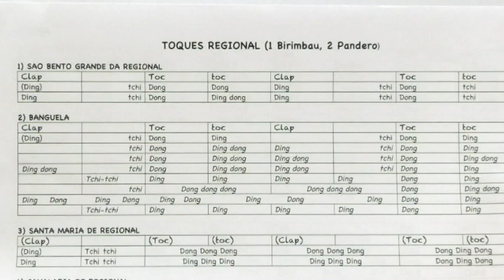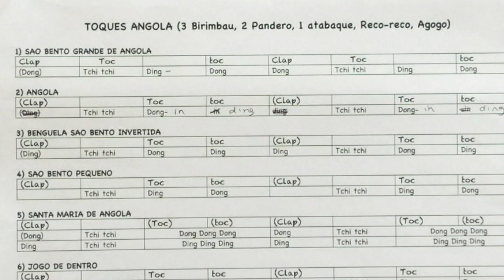Palmas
capoeira,
capoeira danse,
kapoera pokemon,
capoeira paris,
capoeira toulouse,
capoeira music,
musica de capoeira,
7Jxjy6Ds,
capoeira,
capoeira combat,
capoeira lyon,
capoeira angola,
capoeira sport,
capoeira marseille,
capoeira nantes,
capoeira musique,
capoeira def,
capoeira bordeaux,
kapoera pokemon go,
capoeira rennes,
capoeira définition,
7Jxjy6Ds,
jacobina arte,
mestre parafuso,
capoeira nantes,
federation française de capoeira,
capoeira senzala,
capoeira origine,
capoeira annecy,
capoeira tours,
capoeira montpellier,
capoeira dessin,
capoeira strasbourg,
capoeira dance,
capoeira brasil,
capoeira angers,
qu'est ce que la capoeira,
capoeira video,
capoeira film,